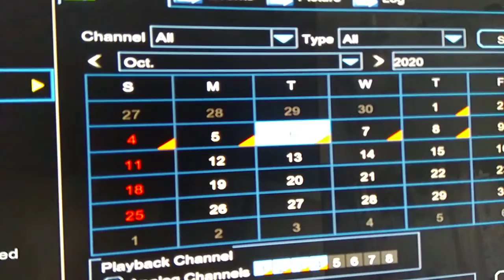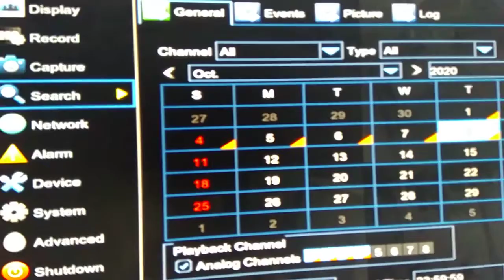Day # 5 of Queen Kendras vehicle in front of my house.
The 72 hr. law just doesn't apply to the Queen. ?